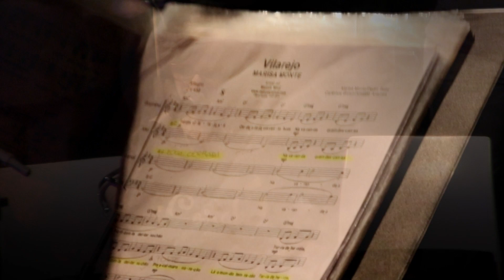Coral UFCSPA - Vilarejo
Concerto de fim de ano 2019, Coral UFCSPA, música Vilarejo, Composição Marisa Monte, Arranjo Marcelo Minal, regência Marcelo Rabello dos Santos, local Salão nobre da UFCSPA, Porto Alegre/RS.